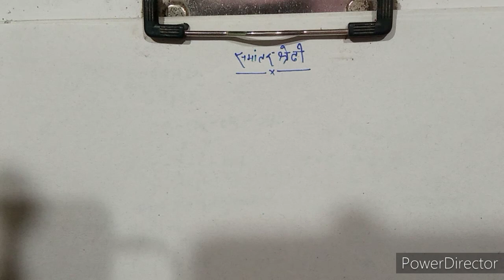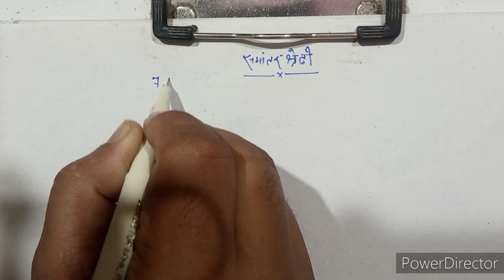10th Math Class# समांतर श्रेढी# प्रश्नावली 5.2#एन.सी.ई.आर.टी गणित#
10th Math Class# समांतर श्रेढी# प्रश्नावली 5.2#एन.सी.ई.आर.टी गणित#